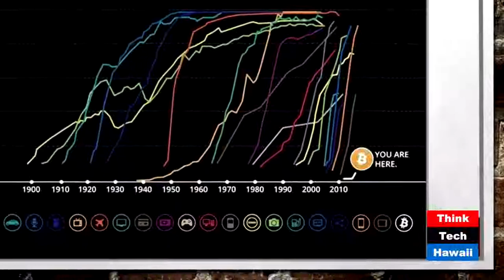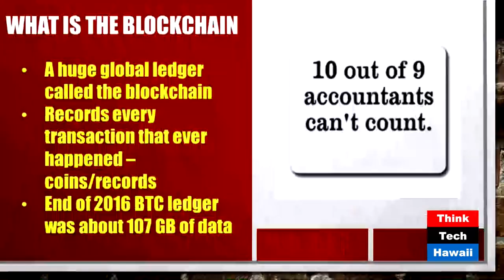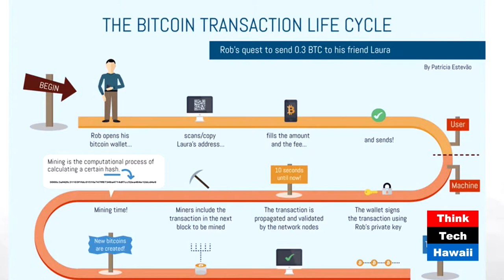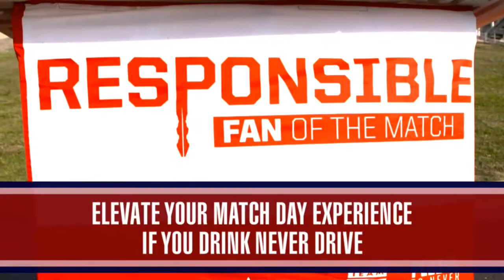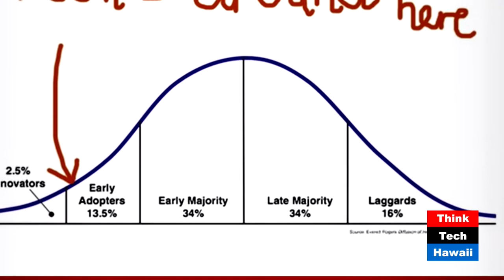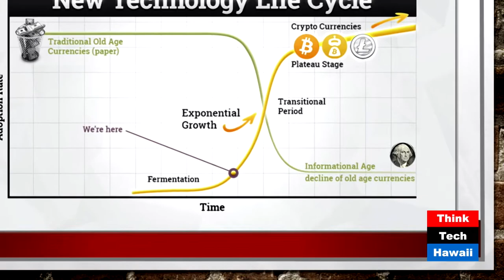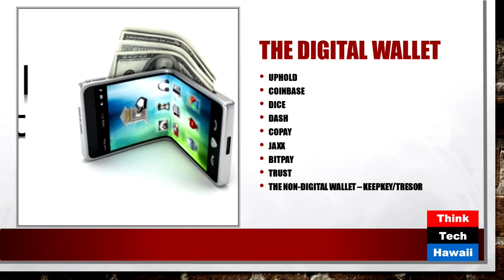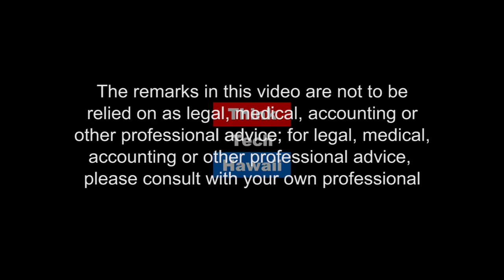BlockChain/Crypto Update (Hibachi Talk)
A complete picture of the Blockchain/Crypto Function.  In this episode of Hibachi Talk, Gordon Bruce shares his expertise to help others better understand the Block Chain Crypto Currency World.

The host for this episode is Gordon Bruce.